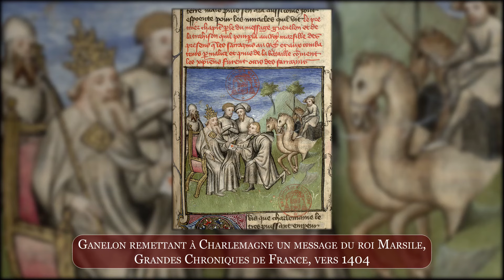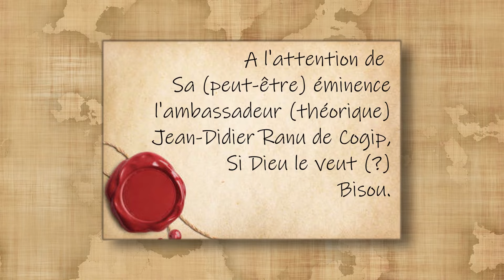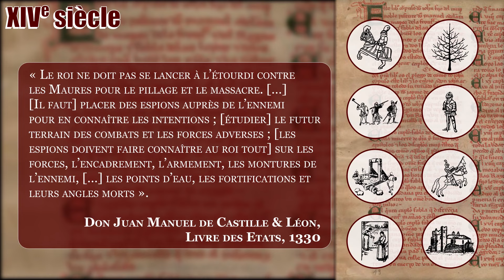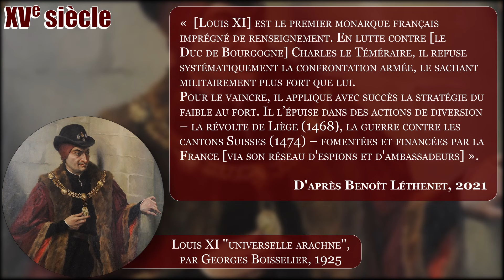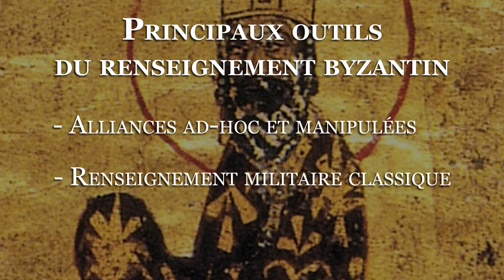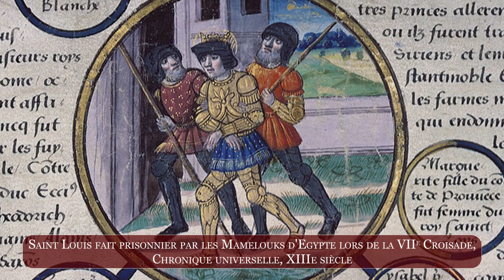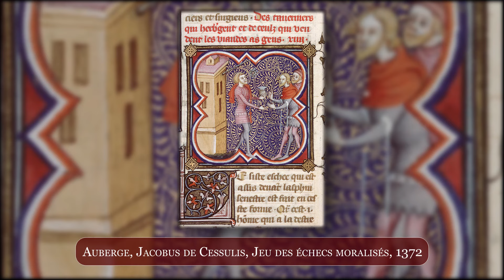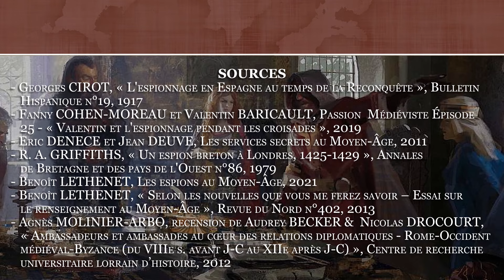Espions en missions : espionnage médiéval (Partie 2) | DHEH [ST]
Cet épisode est la deuxième partie d'un diptyque dédié au renseignement médiéval. Soyez sûr d'avoir vu la première vidéo avant de regarder celle-ci !
Une fois recruté par un seigneur, un évêque ou un bourgeois, que faire d'un espion ? Habituellement, on a tendance à l'imaginer simplement au service d'une armée, ou bien à mener des opérations spéciales – voire des éliminations. Mais l'espion médiéval a bien d'autres champs d'activité.

[Cette vidéo est sous-titrée et accessible aux sourds et malentendants.]

💰 ... avec un don, ponctuel ou régulier, du montant de votre choix.

Mais aussi :
🗨️ ... me donner votre avis dans les commentaires !

⬛️ ... X (Twitter) : @DHistoiresenHis

TIME CODES
00:00 – Introduction + Rappel partie 1
01:07 – 1 – Espion... et ambassadeur
07:01 – 2 – Renseignement militaire
11:52 – 3 – Espions des bourgeois
15:42 – 4 – Opérations spéciales
18:34 – 5 – Contre-espionnage
23:24 – Conclusion, remerciements, sources

SOURCES
- Georges CIROT, « L'espionnage en Espagne au temps de la Reconquête », Bulletin Hispanique n°19, 1917
- Fanny COHEN-MOREAU et Valentin BARICAULT, Passion Médiéviste Épisode 25 - « Valentin et l'espionnage pendant les croisades », 2019
- Eric DENECE et Jean DEUVE, Les services secrets au Moyen-Âge, 2011
- R. A. GRIFFITHS, « Un espion breton à Londres, 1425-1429 », Annales de Bretagne et des pays de l'Ouest n°86, 1979
- Benoît LETHENET, Les espions au Moyen-Âge, 2021
- Benoît LETHENET, « Selon les nouvelles que vous me ferez savoir – Essai sur le renseignement au Moyen-Âge », Revue du Nord n°402, 2013
- Agnès MOLINIER-ARBO, recension de Audrey BECKER & Nicolas DROCOURT, « Ambassadeurs et ambassades au cœur des relations diplomatiques - Rome-Occident médiéval-Byzance (du VIIIe s. avant J-C au XIIe après J-C) », Centre de recherche universitaire lorrain d’histoire, 2012

- MEDIEVAL AGES - To Be Continued (Back to the Future) - Medieval Cover
- STANTOUGH - Seven Nations Army - Medieval Cover

- Free Sound Effects – D'après leur chaîne YouTube